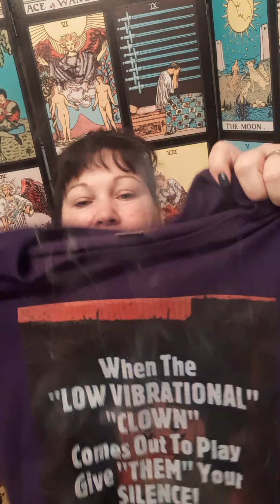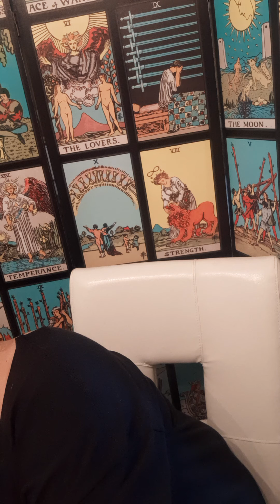Empath ALERT#SUMMER SAGE/PRAYERS